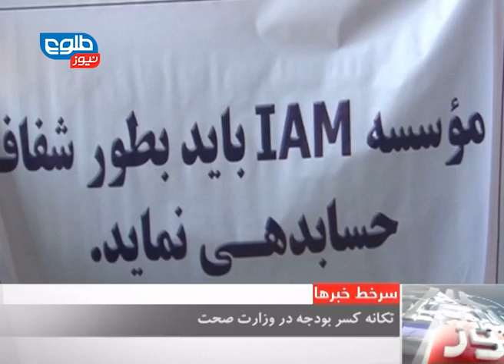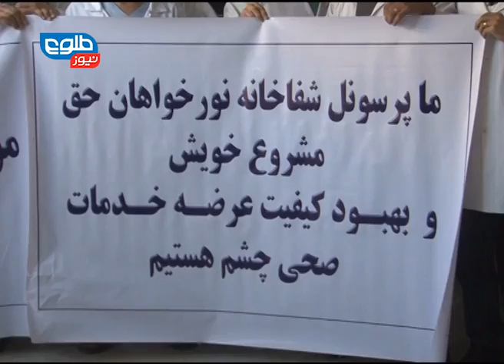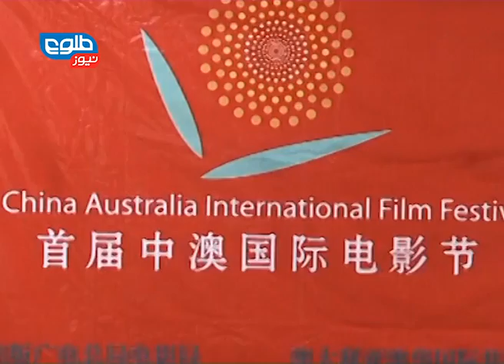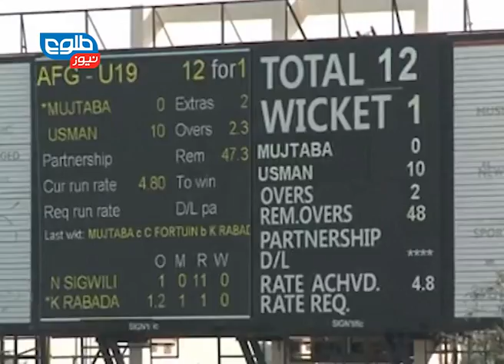TOLOnews 6 pm News 16 November 2014 / طلوع نیوز ۲۵ عقرب ۱۳۹۳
Top stories: Ghani Forges New Path in Pakistan, New Cabinet to Bring Big Change in Afghanistan: Abdullah, Business Experts Cast Doubt On Pakistan Commitments

خبر های مهم: نگاهی به دیدارهای رئیس جمهور غنی در سفر به پاکستان، عبدالله عبدالله: با تشکیل کابینه‌ تحولی بنیادی در کشور خواهد آمد، خوشبینی تنها دستاورد بازرگانان افغان در گفت‌وگو با مقامات تجارتی پاکستان